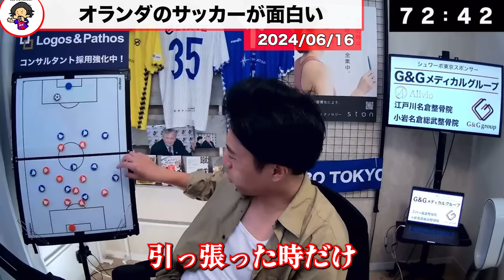【レオザ】【ユーロ】オランダが逆転でポーランドに勝利!!/今大会一番面白い試合ですオランダvsポーランド試合まとめ【レオザ切り抜き】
0:00　オランダvsポーランド（1対1から配信開始）
2:06　オランダ、ポーランドの得点について
2:24　昨日のスペインvsクロアチアについて
2:57　オランダとポーランドのサッカーについて
4:40　オランダのサッカーが面白い
5:50　オランダ逆転
6:25　試合終了

Leo the football の自著　amazon　👇